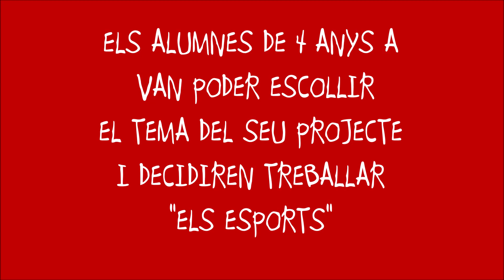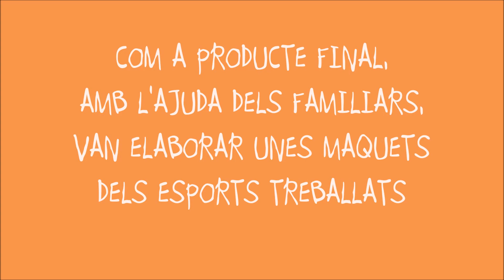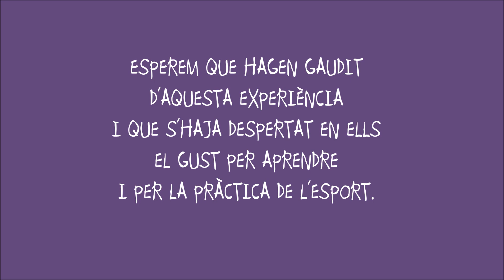PROJECTE ESPORTS INFANTIL 4 ANYS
Els alumnes d'Infantil de 4 anys A de l’Escola Pia de Gandia van poder escollir el tema del seu projecte i decidiren treballar els esports, vos deixem una xicoteta mostra del que hem fet. Esperem que hagen gaudit d’aquesta experiència i que s’haja despertat en ells el gust per aprendre i per la pràctica de l’esport.